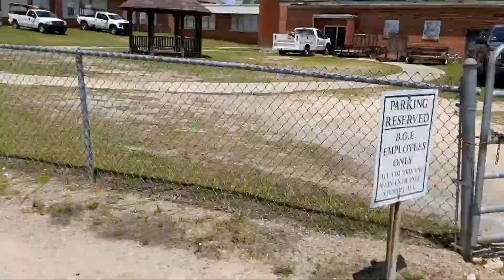car show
went to a car show